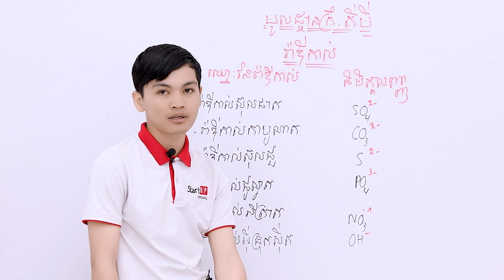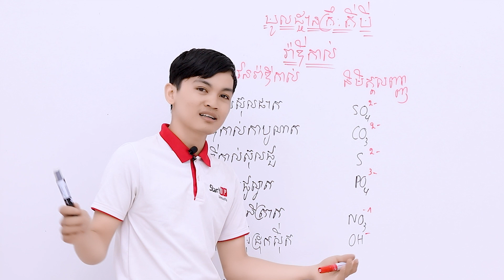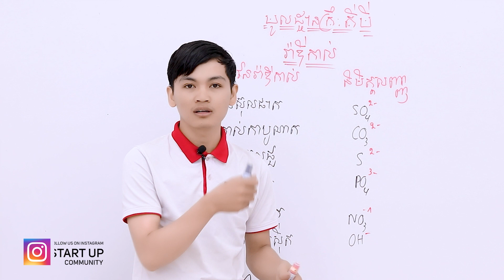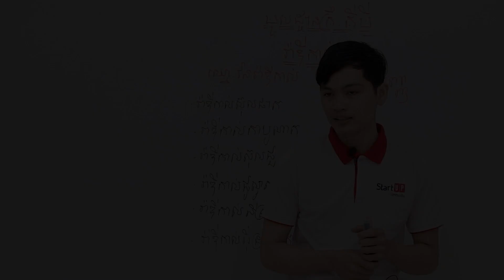មូលដ្ឋានគ្រឹះគីមី រ៉ាឌីកាល់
បង្រៀនដោយលោកគ្រូ ប៉ាន់ សុវ៉ាន់